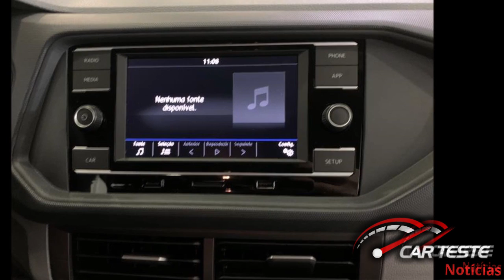T-CROSS SENSE PCD VS NOVA DUSTER PCD 2021 VS NOVA TRACKER PCD 2020!!